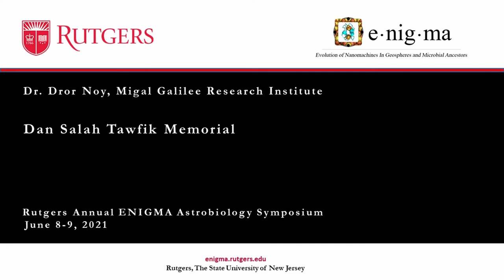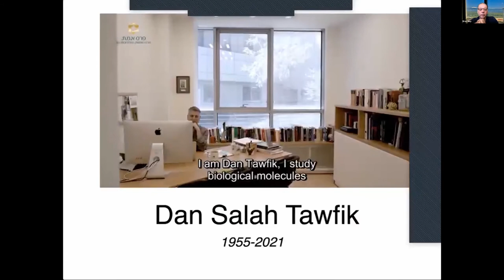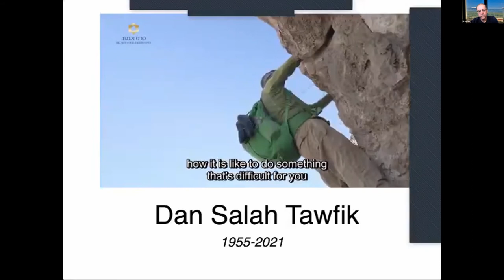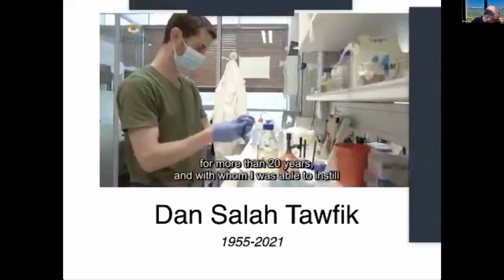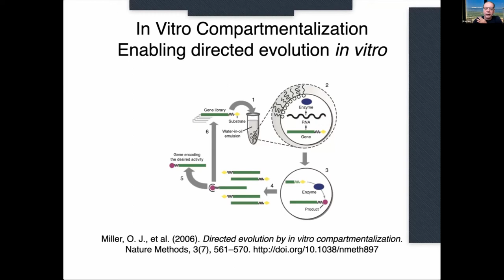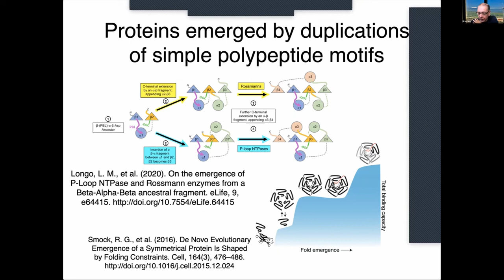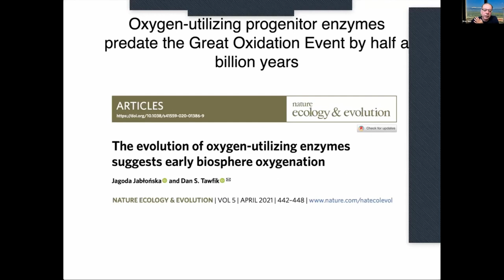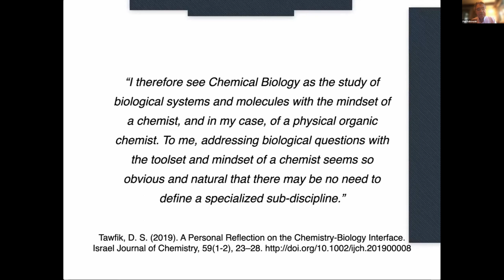Dror Noy - Dan Salah Tawfik Memorial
2021 Rutgers Annual ENIGMA Astrobiology Symposium